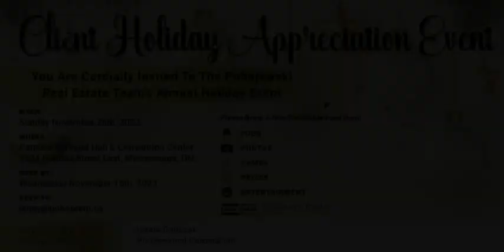🎁 Client Appreciation Event 2023 🎄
You're Invited!